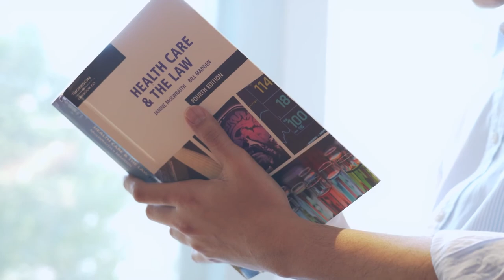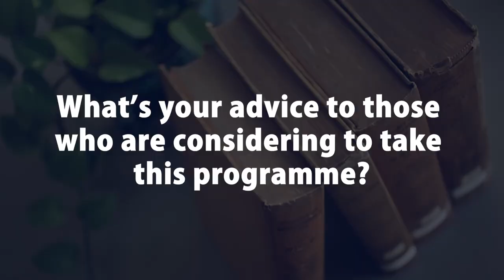HKU LLM(MEL) Programme Student Sharing 2020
Watch this video to find out what one of our students (an Emergency Medicine doctor) thinks of our Master of Laws (in Medical Ethics & Law) course.

The 𝐌𝐚𝐬𝐭𝐞𝐫 𝐨𝐟 𝐋𝐚𝐰𝐬 𝐢𝐧 𝐌𝐞𝐝𝐢𝐜𝐚𝐥 𝐄𝐭𝐡𝐢𝐜𝐬 𝐚𝐧𝐝 𝐋𝐚𝐰, or the LLM (MEL), is a ground-breaking cross-disciplinary Masters programme offered by the Faculty of Law of the University of Hong Kong.

The programme is offered on a full-time (1-year) or part-time (2-year) basis.

It is open to candidates with a degree in law, or in medicine. Suitable candidates holding a degree in a discipline other than law or medicine with either relevant experience or professional qualiﬁcations will also be considered.

Information session on Zoom:
22 Feb 2021 (Mon)
(GMT +8) 1:00 pm – 1:45 pm